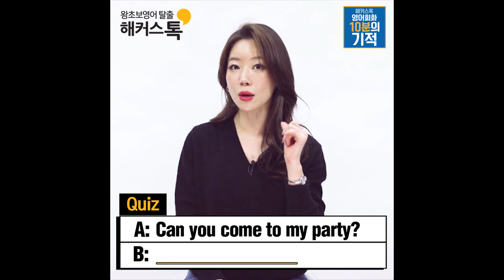[생활영어회화] 시간 내볼게 영어로?ㅣ해커스톡 제니리 60초 생활 밀착 영어 #16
해커스톡 제니리의 60초 생활 밀착 영어#16
시간 내볼게 영어로?